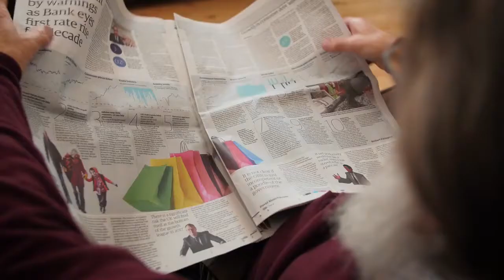Wellbeing Team's John's Story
Promotional film for Wellbeing